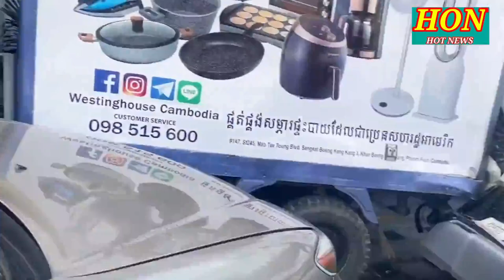ញាក់សាច់ ឡានទំនើបបើកលឿនបុករះខ្ទេចខ្ទីគ្មានសល់សំណាងមនុស្សលោតចេញទាន់កុំអីចប់ Today